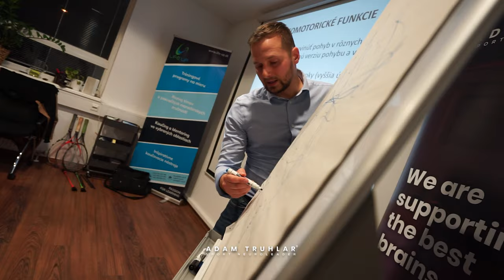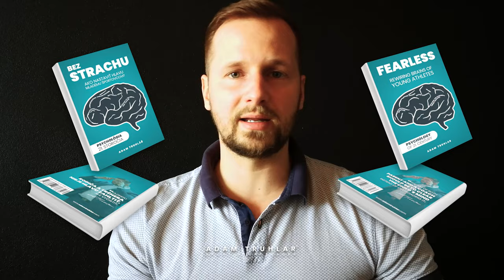Bez Strachu / Adam Truhlář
📖 BEZ STRACHU - Ako nastaviť hlavu mladému športovcovi? (SK verzia)

📖 FEARLESS - Rewiring Brains of Young Athletes (ANG verzia)
Zakúpite tu

● Video & Graphic design:
Filip Cemper - Cemper Design

Adam Truhlar - Sport Neuroleader ©